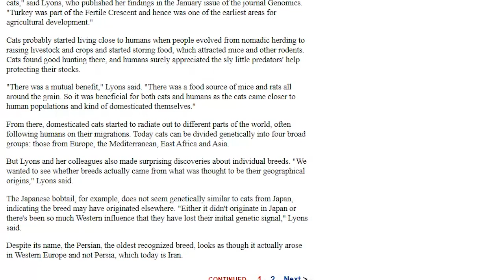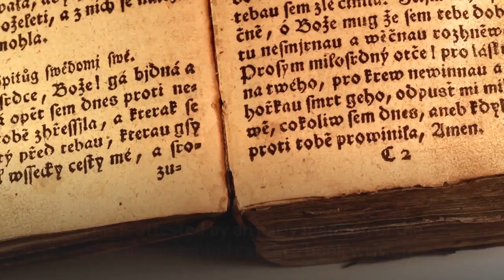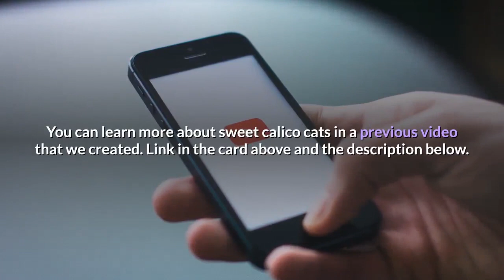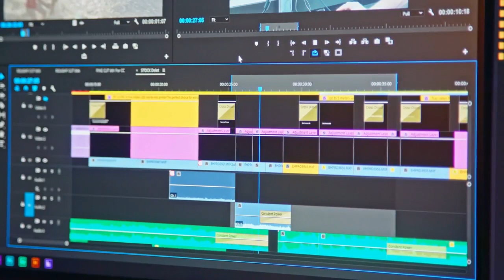Japanese Bobtail : Top 10 Facts About Japanese Bobtail Cats That Will Leave You Amazed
An unusual little bobtail, cute equilateral face, round bright eyes, an active affectionate personality, and an overall playful nature makes owning a Japanese Bobtail cat every cat lover’s dream.

But that is not all that is there to know about Japanese Bobtail Cats.
In this video, I am going to lay out 10 fascinating facts about the Japanese Bobtail cats that will make you fall in love with them if you already aren’t.

Standing true to their names the Japanese Bobtail cats are believed to originate from the Land of the Rising Sun.

That being said, in a moment you will see that their genetics actually point to a very different origin story.

The Japanese bobtail cats have medium builds with the average cat weighing anywhere from 6 to 10 pounds.

The breed is native to Southeast Asia along with Japan, though now it can be found almost everywhere in the world.

As is the case with most breeds, the Japanese Bobtail cats can have any coloration or a mixture of colors arranged in a number of patterns.

Predominantly it is observed that the Japanese and cat lovers, in general, prefer white calicoes owing to its root in ancient Japanese folklore which we are going to learn in a moment.

Alright, now that I have created sufficient intrigue in you;

Let’s go ahead and look into 10 fascinating facts about the Japanese Bobtail cats that will leave you amazed.